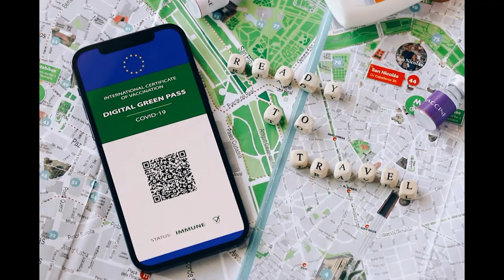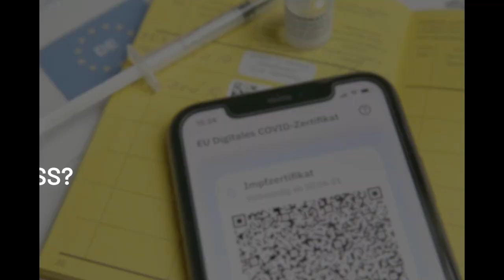Wie erhält man den digitalen Impfpass?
Haben Sie Ihre zweite Corona-Schutzimpfung bereits erhalten? Dann können Sie sich den Impfpass auch aufs Handy holen! Was Sie brauchen? Einen QR-Code den Ihnen der Hausarzt, das Impfzentrum oder die Apotheke ausstellt. Diesen können Sie ganz bequem auf Ihrem Handy einlösen. Im Video erklären wir wie das geht und noch mehr zum Impfpass:

00:00 Intro
00:17 Wie funktioniert der digitale Impfnachweis?
00:41 Gilt der digitale Impfnachweis beim Reisen?
01:03 Wie sicher ist der CovPass?
01:20 Was passiert mit dem alten Impfpass?

Fragen beantworten wir gern telefonisch über unsere kostenfreie, pharmazeutische Beratungshotline 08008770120. Bitte beachten Sie: Zertifikate für den digitalen Impfpass können NUR in unseren Vor-Ort Apotheken und nicht von mycare.de ausgestellt werden.

Alles Gute für Sie und bleiben Sie gesund!